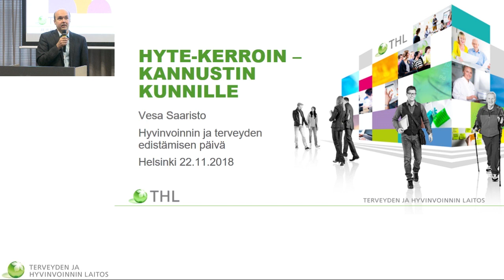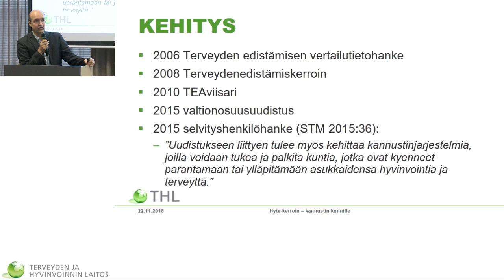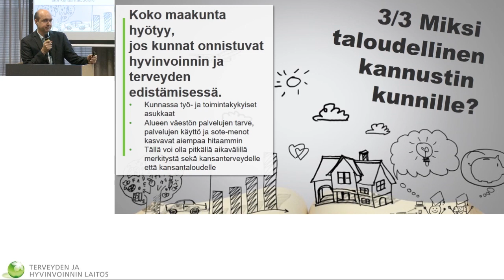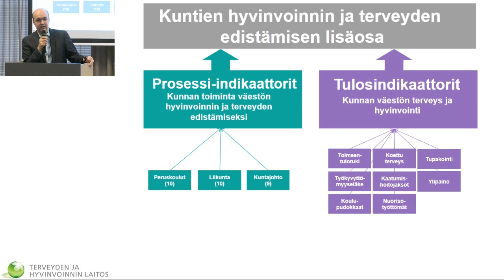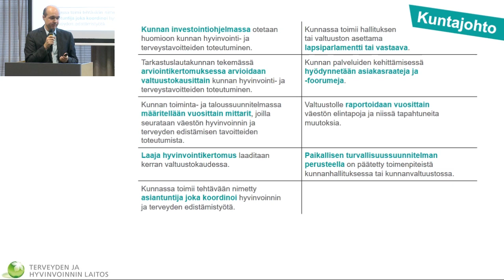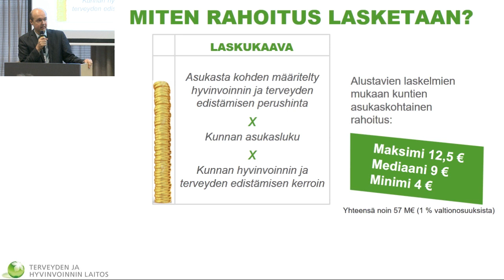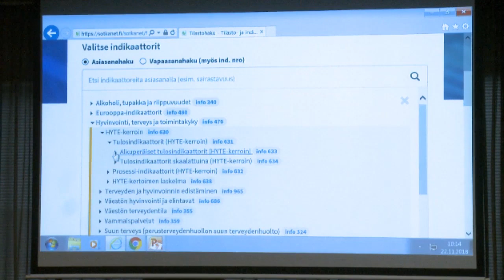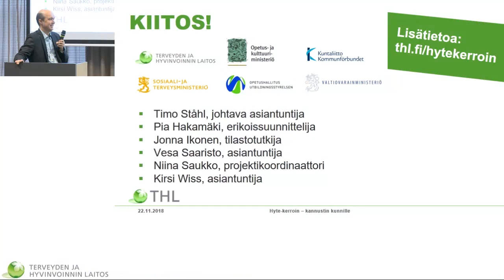Hyvinvoinnin ja terveyden edistämisen päivä Vesa Saaristo